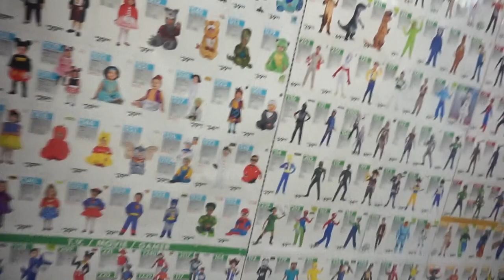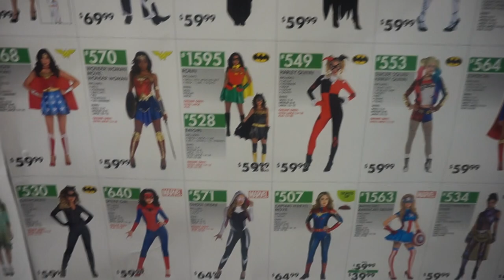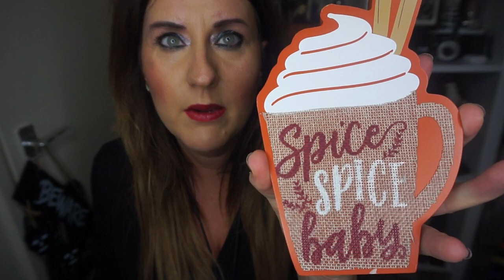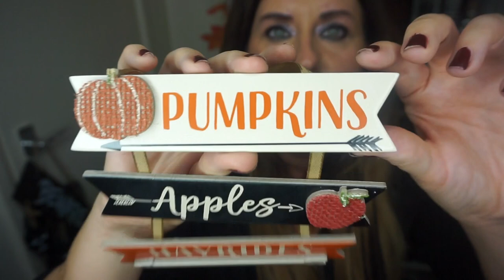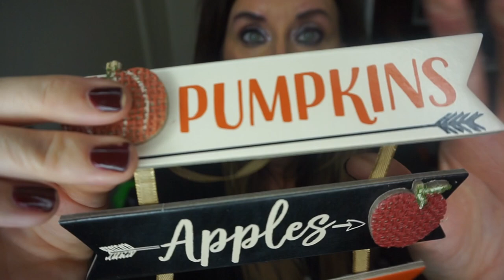HALLOWEEN SHOPPING IN PARTY CITY USA WITH ISOBEL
What did i buy in the states here we go